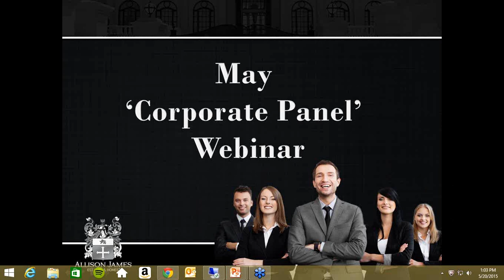May Corporate Panel Webinar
Allison James Estates and Homes Corporate Team answers questions from our agents across the country regarding compliance, where to find marketing material, among many other things.

Allison James Estates & Homes is a True 100% Commission Brokerage, which means our agent’s keep more of their money and enjoy a better quality of life than 90% of other Realtors in the country. No Commission Splits. No High Fees. No Headaches. To learn more about Allison James Estates and Homes, and to find out how you can keep 100% of your commission